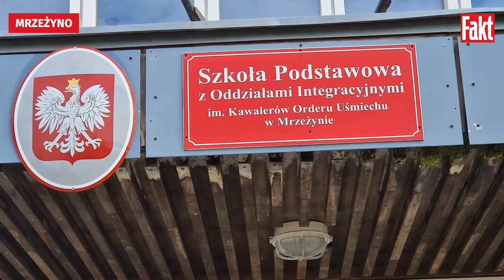Tak Mrzeżyno zapamiętało Grzegorza Krychowiaka. Oto co Faktowi mówią nauczycielki i rodzice | FAKT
Grzegorz Krychowiak jest w Mrzeżynie ważną postacią. Trwa mundial w Katarze, a w rozmowie z "Faktem" nauczycielki z miejscowości, z której pochodzi piłkarz reprezentacji Polski, wspominają, jakim był uczniem. Rozmawiamy także z rodzicami jednego z kluczowych zawodników naszej kadry.